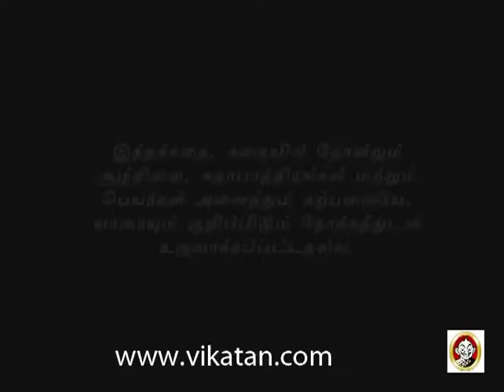Thendral Episode 616, 09/05/12